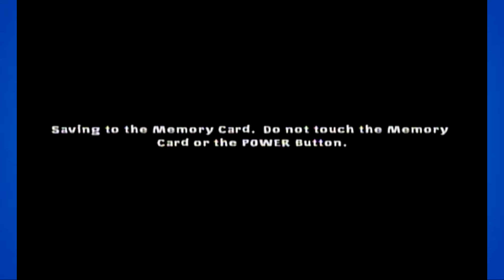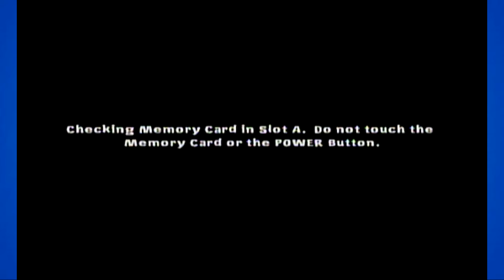Nicktoons Unite!: The Gorilla Loophole - PART 7 | Game Paralysis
I WISH we could beat up Vlad using the gorilla.